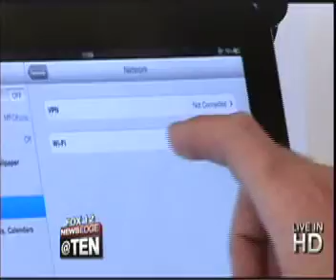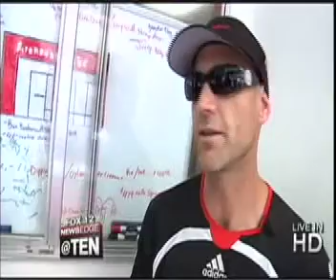MatteeO's Firehouse Cafe on TV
Here's a fun look at the opening of MatteeO's Firehouse Cafe, one of the first businesses (and the very first restaurant in Idaho) to use an iPad-based Point-of-Sale System.  We were featured on several local news stations, including 12 KTRV.  Check it out!